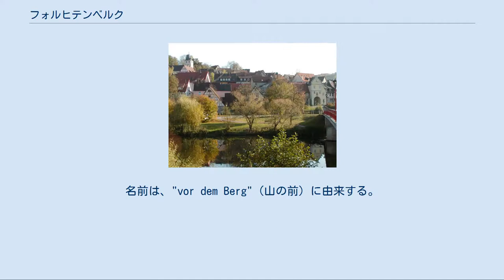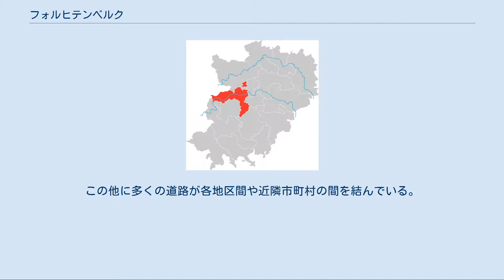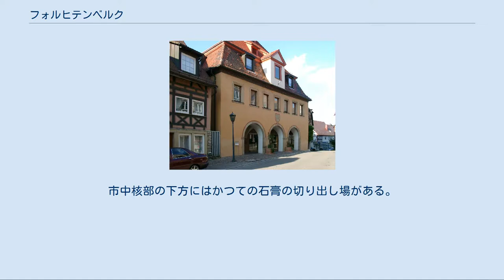フォルヒテンベルク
フォルヒテンベルク（標準ドイツ語: Forchtenberg, アレマン語:Forchtebärg）は、ドイツ連邦共和国バーデン＝ヴュルテンベルク州ホーエンローエ郡に属す郡所属市で、クプファー川がコッハー川に合流する地点に位置する。
 フォルヒテンベルクは、1298年に初めて文献上で言及されている。
この70年ほど前にデュルン伯コンラートにより城砦が築かれた。
村落としてのフォルヒテンベルクは比較的早くから城砦の城下町として開かれた。
名前は、"vor dem Berg"（山の前）に由来する。
デュルン伯家が断絶した後はホーエンローエ家の所領となった。
帝国代表者会議主要決議により1806年にホーエンローエ家の所領はヴュルテンベルク王国領に統合された。
この時、フォルヒテンベルクはオーバーアムト・エーリンゲン（1938年からはエーリンゲン郡）に編入された。
1926年にヴァルデンブルクまで敷設されたコッハータール鉄道によりこの街は経済的発展を遂げた。
1972年の郡の再編でこの村は、新たに創設されたホーエンローエ郡に属すこととなった。
1981年にコッハータール鉄道の旅客輸送は停止された。
 フォルヒテンベルクは、以下の地区からなる。
 フォルヒテンベルク フォルヒテンベルク地区と居住区ノイヴュルフィンゲン、ラウフブッシュ、ヴァルトフェルト。
 エルンスバッハ エルンスバッハ地区といくつかの入植者農場。
 ムートホーフ ビュシェルホーフ、ムートホーフ、シュライアーホーフの各地区。
 ジントリンゲン ジントリンゲン、シースホーフ、およびいくつかの入植者農場。
ジントリンゲンは、1323年にヴァインスベルク家が都市権を与えたという記事で初めて文献に登場する。
一旦宗教改革がなされたにもかかわらず、16世紀にカトリック系のホーエンローエ＝ヴァルデンブルク＝バルテンシュタイン家の所領となった。
軍事的防衛力に基づきジントリンゲンの市民はプロテスタントの信仰を守った。
 ヴォールムートハウゼン ヴォールムートハウゼン、ハーバーホーフ、ホーエンザル、メッツドルフ、オルバッハスホーフ、シュヴァルツェンヴァイラーの各地区 市役所 第二次世界大戦後の市長を列記する。
 赤地に銀色で、翼を持ち武装した人物（聖ミヒャエル）が銀のドラゴンと戦っている図柄。
 フォルヒテンベルクは、コッハー＝ヤクスト＝タウバー地方コッハーベルク大地区に属すワイン町である。
 フォルヒテンベルクの重要な交通路としては東西方向に走るコッハータール通りがある。
この他に多くの道路が各地区間や近隣市町村の間を結んでいる。
ホーエンローエ郡近郊交通のバス路線が、中級中心都市のエーリンゲンやキュンツェルザウあるいは近隣市町村を結んでいる。
 フォルヒテンベルク、エルンスバッハ、ジントリンゲン（リーメスハレ）には、スポーツ・多目的ホールがある。
 フォルヒテンベルクおよびジントリンゲン体育館の他に、文化活動に利用されるエルンスバッハ・パハトホーフショイアーという施設がある。
ここは、小市民ホールとしても利用される。
 フォルヒテンベルク旧市街 コッハー川沿いの旧市街の眺め フォルヒテンベルクは、一部保存されたり復元されたりした市壁を有する中世の旧市街を持つ。
市の中核部を見下ろす高台には大きな丸天井の地下倉庫を持つ城跡が遺されている。
市中核部の下方にはかつての石膏の切り出し場がある。
旧市街全域、遺跡や墓地教会は文化財保護の指定を受けている。
ジントリンゲンも、一部再建された市壁を持つ中世のたたずまいをもつ。
ジントリンゲンの市の水車小屋やジントリンゲン城（私邸）も重要な建造物である。